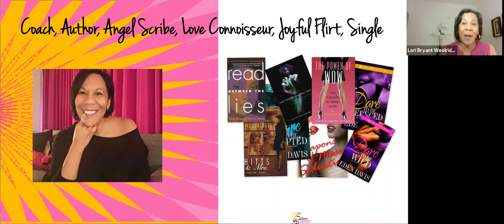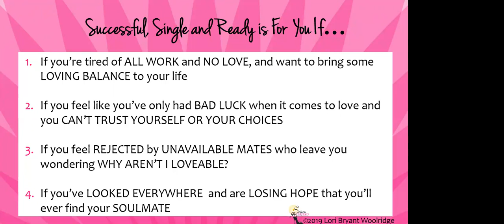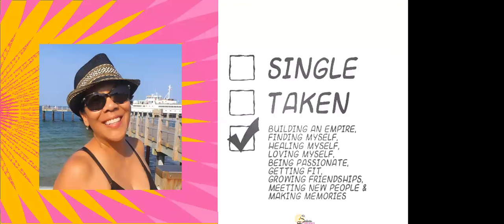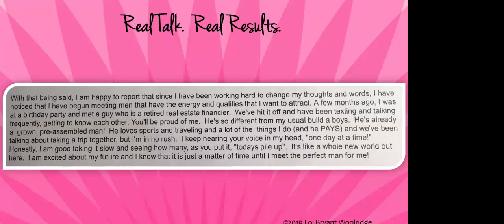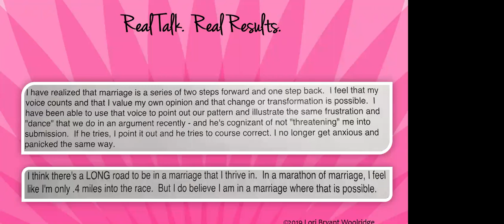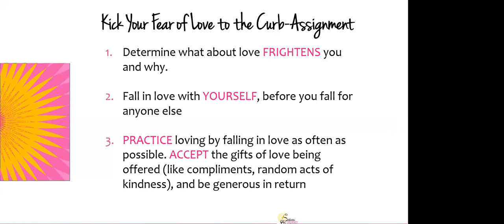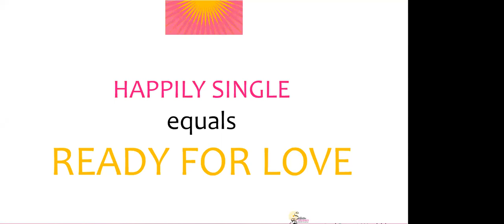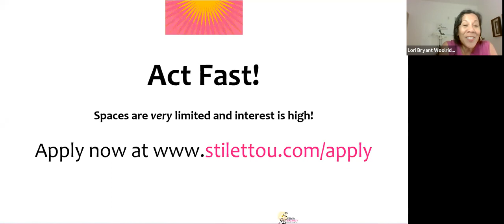Successful, Single, Ready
How to Attract the Love You Want (without stress, worry or wonder) with Lori Bryant Woolridge